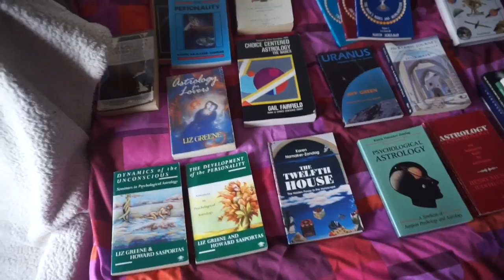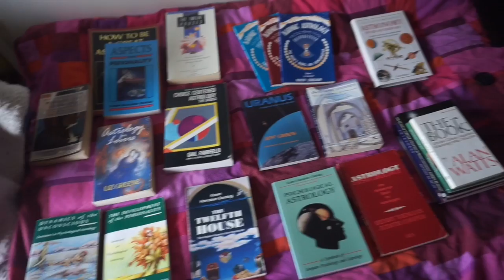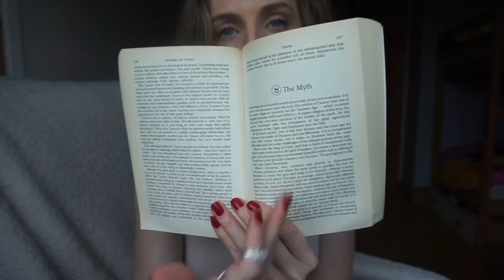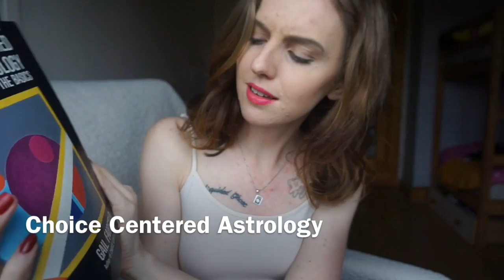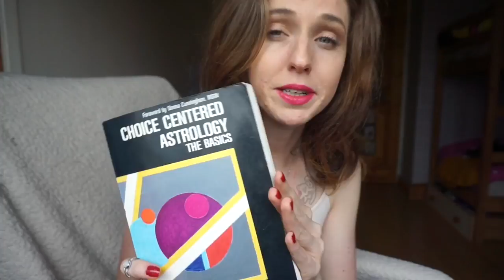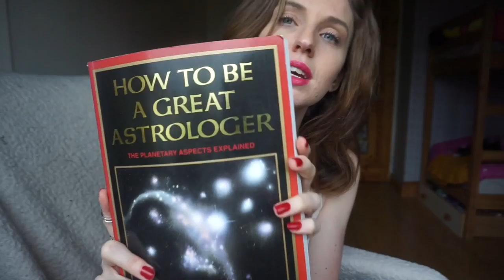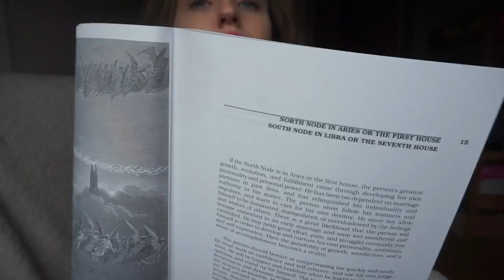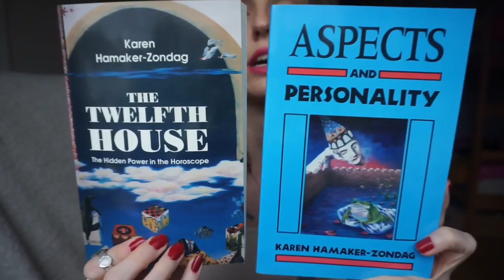ASTROLOGY BOOK COLLECTION | Hannah's Elsewhere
In today's video I talk the books I've read so far from my Astrology Book Collection

Hannah